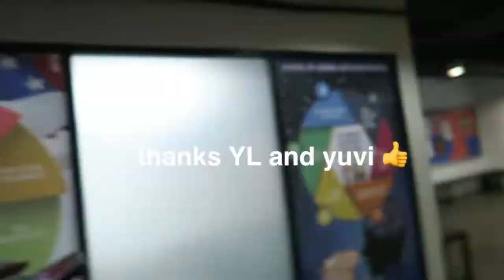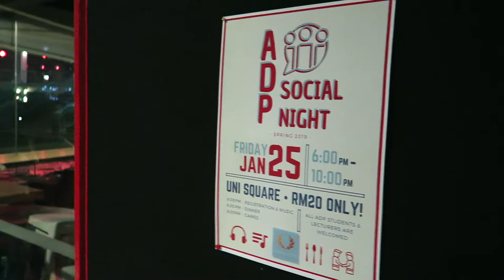Taylor's ADP SOCIAL NIGHT 2019